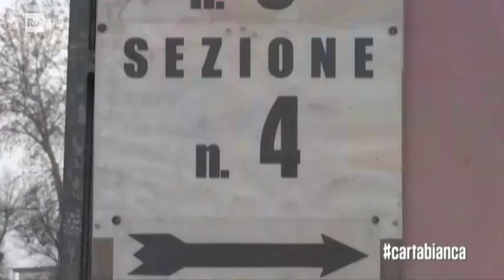La riconferma di Bonaccini in Emilia Romagna - cartabianca 28/01/2020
La mappa della vittoria larga di Stefano Bonaccini si può disegnare a partire dai comuni sulla via Emilia a ridosso di Bologna. Come qui ad Anzola, dove il pomeriggio di domenica i seggi erano affollati, dove al PD e alla coalizione di centrosinistra serviva mobilitare il proprio elettorato per riprendersi il primato a livello regionale perso alle europee di un anno fa. Servizio di Lorenzo Maria Falco.